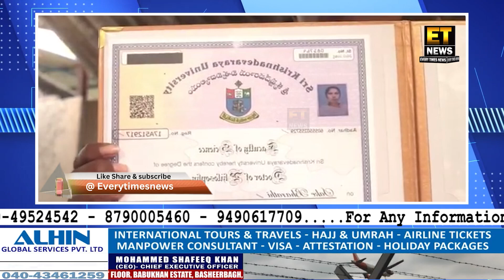Sakhe Bharthi Ne Woh Cheez Hasil Ki Jiska Khawab Kai Log Dekhte Hain | Kya Kiya Is Khatoon Ne ? | AP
Sakhe Bharthi Ne Woh Cheez Hasil Ki Jiska Khawab Kai Log Dekhte Hain | Dekhiye Kya Kiya Is Khatoon Ne ? |@Etnewshyderabad

FOR DETAILS:-
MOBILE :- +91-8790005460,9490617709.